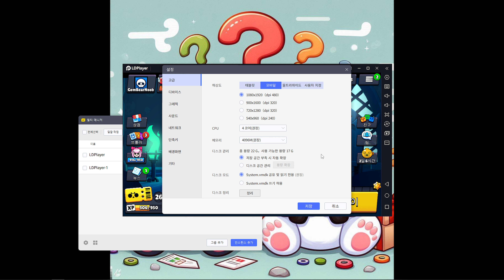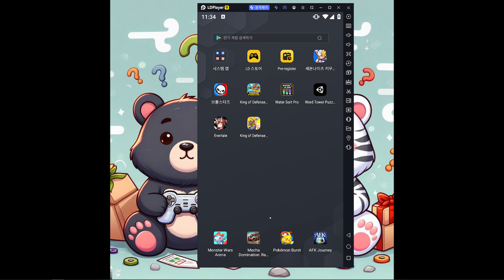브롤 스타즈 (Brawl Stars) - Gameplay - 2024-04-12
Game:
브롤 스타즈 (Brawl Stars)

PC Specs:
64 GB Ram